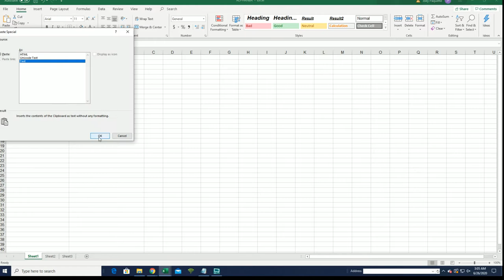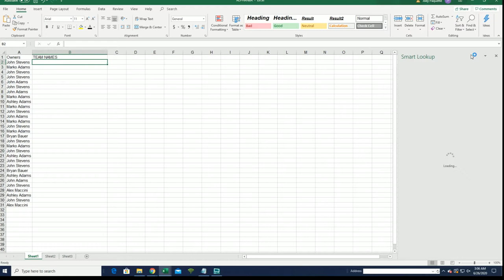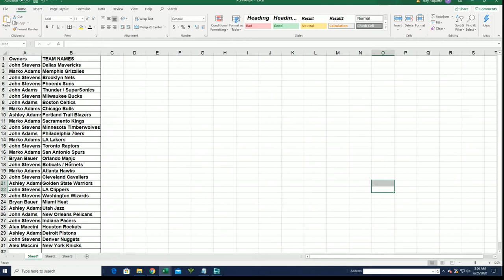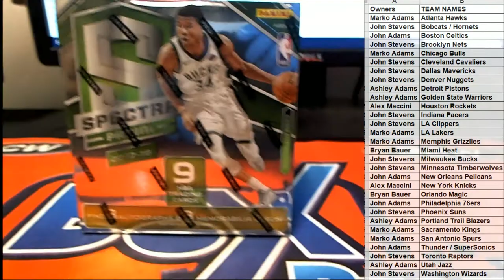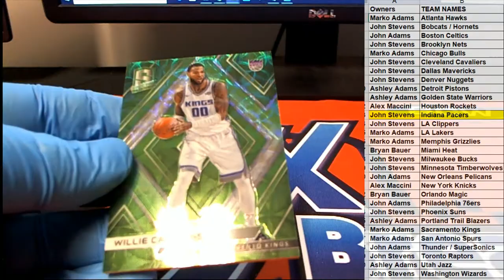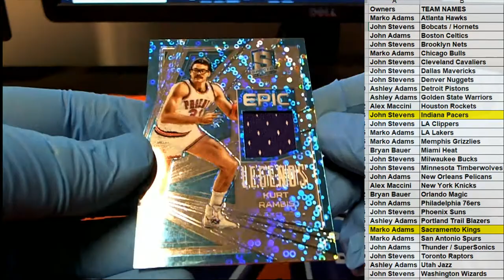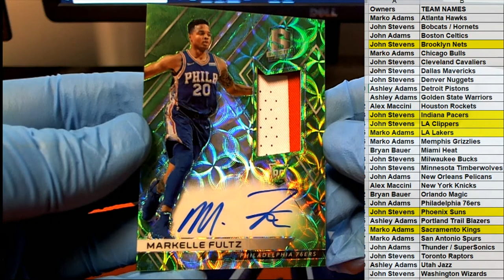2017 18 Panini Spectra Basketball Hobby Box ID 1718SPECTRABASK228